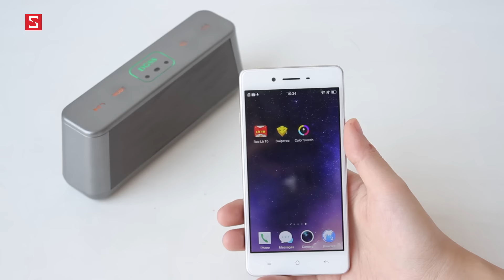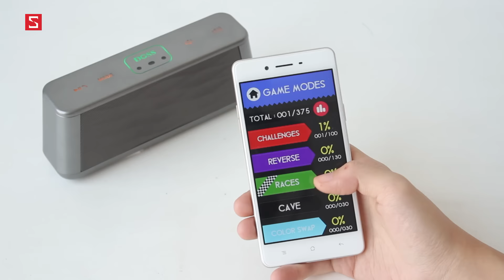Schannel - Giới thiệu game Color Switch: Càng chơi càng ức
Giới thiệu game Swiperoo: Lối chơi đơn giản, nhưng cần sự nhanh trí
Giới thiệu Sling Kong và Save the Line: Hai game đơn giản nhưng không dễ để vượt qua

- Download game Color Switch.io
- Link tải game Color Switch.io
- game Color Switch.io cho Android
- Review game Color Switch.io
- Đánh giá game Color Switch.io
- Giới thiệu game Color Switch.io
- game Color Switch.io hay cho Android
- game Color Switch.io hay cho iOS